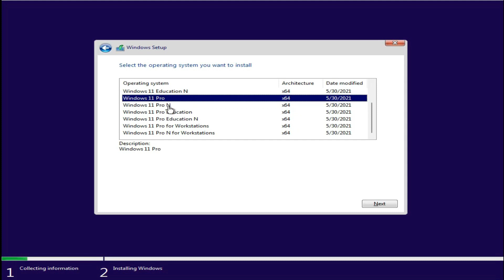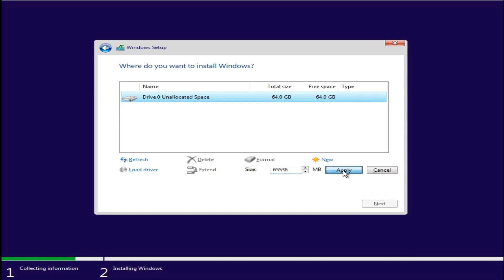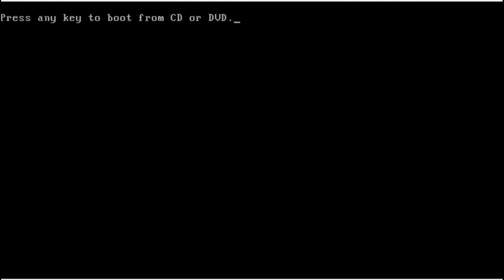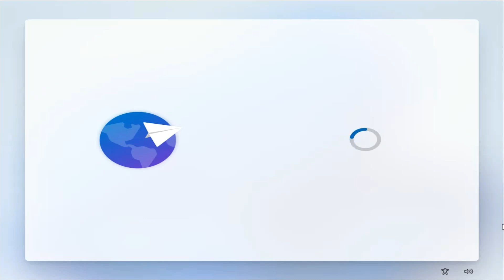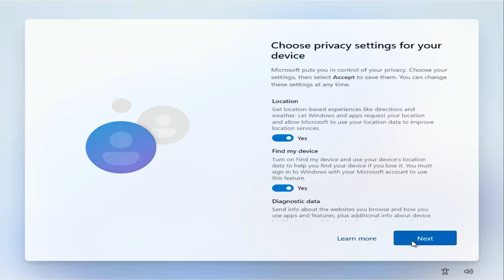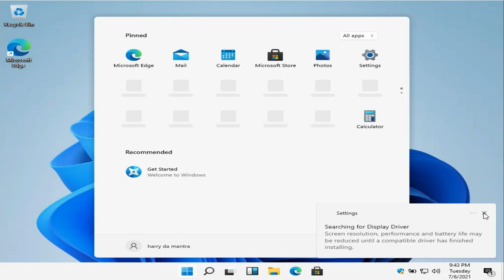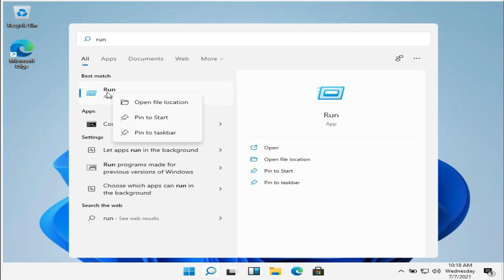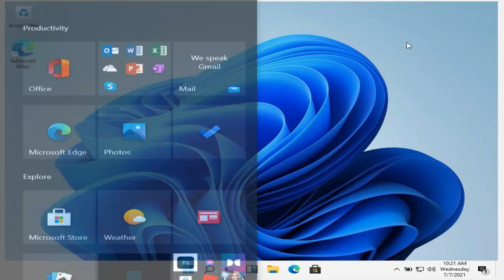How to Install Windows 11 | easy way to install windows 11 in laptop and desktop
Hi Friends,
In this video I will show How to install Microsoft Windows 11 in your laptop and desktop.

Topics...
how to install windows 11 in virtual box
how to install windows 11 officially
windows 11 download
windows 11 insider preview
windows 11 compatibility checker